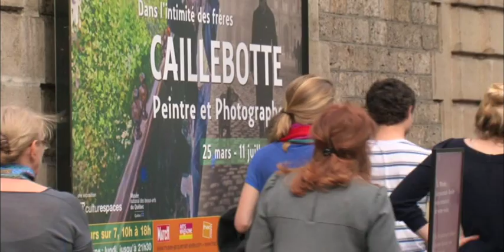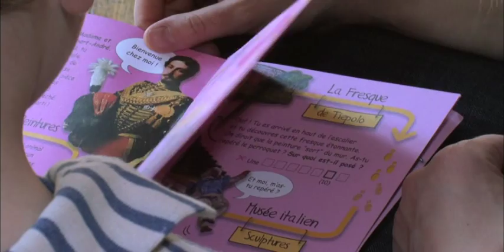Film institutionnel de Culturespaces - version longue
Culturespaces anime et gère des monuments, musées et sites historiques prestigieux qui lui sont confiés par des institutions publiques et des collectivités : le Musée Jacquemart-André à Paris, les Villas Ephrussi de Rothschild et Kérylos sur la Côte d'Azur, le Théâtre Antique d'Orange, le Château des Baux de Provence, les Arènes de Nîmes, les Cités de l'Automobile et du Train à Mulhouse. En savoir plus...